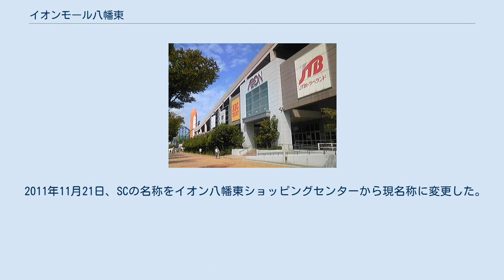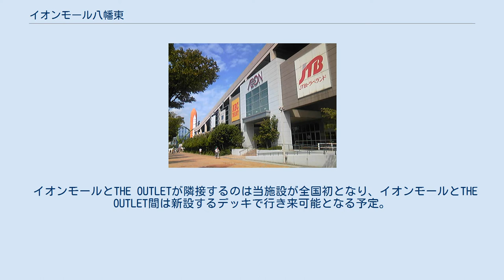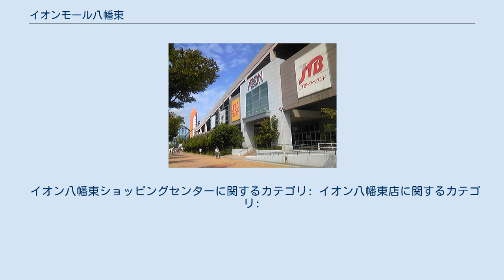イオンモール八幡東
イオンモール八幡東（-やはたひがし）は、福岡県北九州市八幡東区に、イオンモール株式会社が開発・運営を行っているショッピングセンターである。
 2011年11月21日、SCの名称をイオン八幡東ショッピングセンターから現名称に変更した。
 博物館側出入口 2006年11月22日開業。
新日鉄都市開発（現・新日鉄興和不動産）および北九州市が新日鐵住金（現・日本製鉄）八幡製鐵所の遊休地（2001年に北九州博覧祭2001開催）を市街地整備した「八幡東田総合開発」のタウンセンター地区に位置する。
事業主体は新日鉄都市開発。
イオン八幡東店（イオン九州）を核店舗に、148の専門店が並ぶ。
イオン株式会社が九州で初めて設置したショッピングセンターであり、イオン（旧ジャスコ）が核テナントのショッピングセンターは、イオン九州株式会社が設置しているイオン若松ショッピングセンターに次ぎ、北九州市内で2店舗目である。
 2011年3月1日に、メインテナントの名称を「ジャスコ八幡東店」から「イオン八幡東店」に改称した。
 2013年に入ってから開業以来初となる約2ヶ月半にも及ぶ長期の改装工事が行われ、テナントの入れ替え（38店舗を新たに入居）、イオン銀行やイオン保険サービスで構成される「暮らしのマネープラザ」の新設、「WAONチャージャー」の増設に加え、モール全体のエネルギー使用量を予測・把握する「スマートBEMS」の導入による見える化、ソーラーパネルの設置などを行い、「北九州スマートコミュニティ創造事業」に参画することで、まちぐるみの視点を取り入れた次世代型エコストア「スマートイオン」の1号店として、同年3月15日にリニューアルオープンした。
 2020年2月19日にイオンモールから、当施設に隣接するスペースワールド跡地に、2022年3月オープンとして、アウトレットモール業態であるTHE OUTLETの広島に次ぐ２店舗目を建設する旨が発表された。
 イオンモールとTHE OUTLETが隣接するのは当施設が全国初となり、イオンモールとTHE OUTLET間は新設するデッキで行き来可能となる予定。
 ※レイクタウンのアウトレットは、THE OUTLET業態ではない。
 イオン八幡東店を核テナント中心に以下の主要テナントがある。
 隣接するスペースワールドが閉園した跡地に、イオン系列のアウトレットモールが2022年3月に開業予定。
 1階の駐車場進入口近くに西鉄バス北九州の停留所（イオンモール八幡東前バス停）が設けられている。
駐車場の真下にあたり、実質屋根付きの状態である。
主な行先は以下のとおり。
 中央町方面 スペースワールド方面 また、距離はあるが、東田大通入口バス停からは別ルートの路線が発着している。
 イオン八幡東ショッピングセンターに関するカテゴリ: イオン八幡東店に関するカテゴリ: